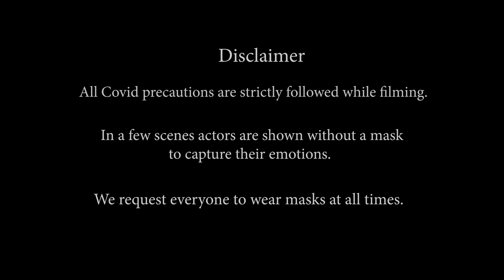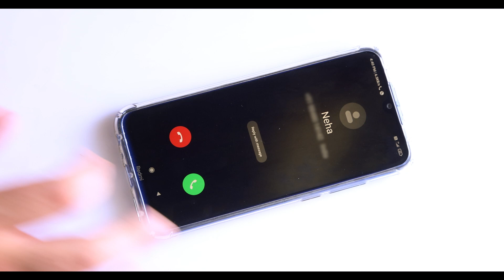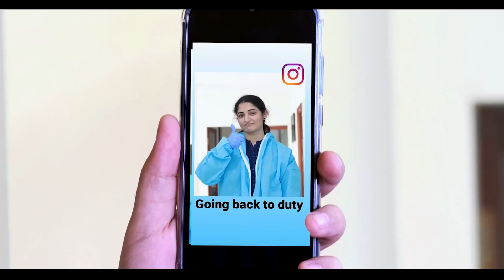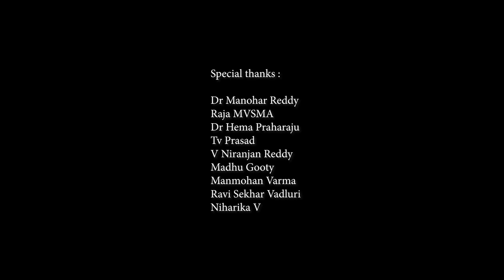"SALUTE TO WARRIORS IN WHITE" - SRIKANTH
This film is dedicated to the Medical Fraternity on Doctors Day
Written and Directed by Murthy YSN
DOP and Editing: Siva Teja Y
Special Thanks :
Dr. Manohar Reddy
Raja MVSMA
Dr. Hema Praharaju
Tv Prasad
V Niranjan Reddy
Madhu Gooty
Manmohan Varma
Ravi Sekhar Vadluri
Niharika V

News Courtesy : BBC